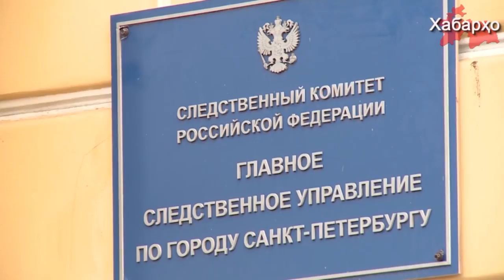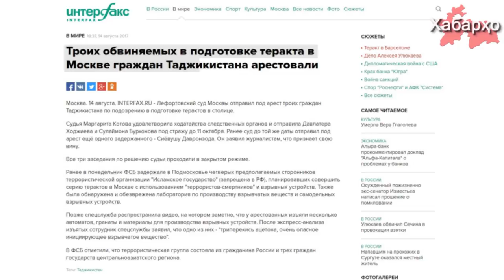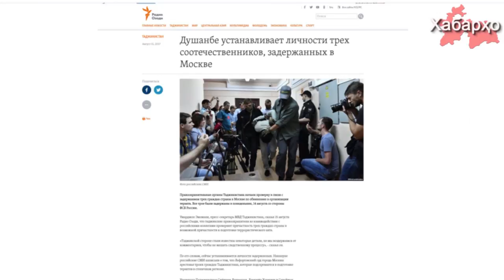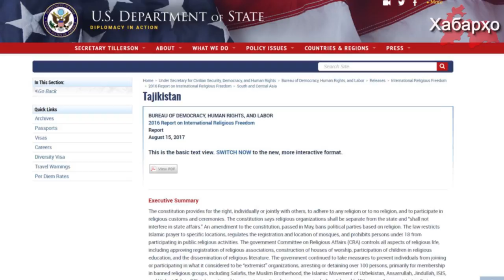Хабарҳои Тоҷикистон аз 22.08.2017